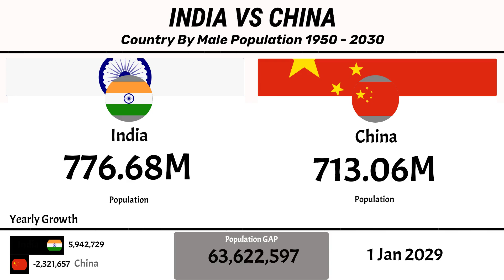🇮🇳 India vs China | Country by Male Population (1960-2030) 👨📊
India vs China – Country by Male Population from 1960 to 2024. 📈 This data visualization compares the number of men in the world’s two most populous nations.

💡 India: Now the world’s most populous country, with a fast-growing male population.
💡 China: Long the most populous nation, with a slowing growth rate and an aging male population.

👉 Discover how India and China compare in terms of male population across decades.

📌 Data Source: United Nations, World Bank
🌍 Male Population Comparison | Data Index